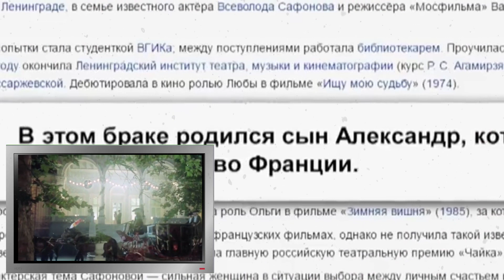ПОМНИТЕ АКТРИСУ? Как актриса из Зимней вишни Елена Сафонова пережила предательство мужа?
Сейчас вы увидите  новости сегодня. Главные, печальные и трагические новости из мира шоу бизнеса. Наш канал ZEVS NEWS посвящен: слухи шоу бизнеса, последние новости шоу бизнеса, новости о шоу бизнесе сегодня и конечно же сплетни шоу бизнеса. Знай обо всем дорогой зритель: биографии знаменитостей, звезды эстрады России и новости шоубиза. А может быть сегодня ушла легенда? Новости сегодня на канале ZEVS NEWS
Последние, трагические, печальные, главные и срочные новости из мира шоу бизнеса.